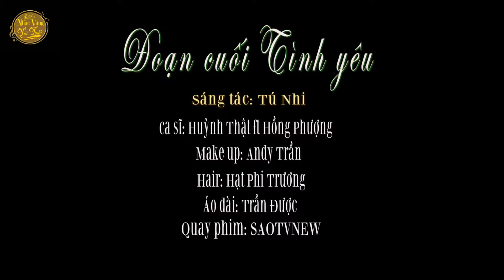Lk Chiều Sân Ga - Tuyệt Phẩm Nhạc Vàng Bolero Chọn Lọc Hay Nhất 2020